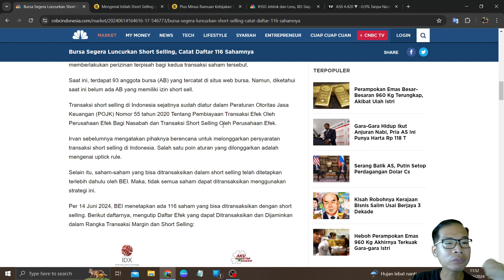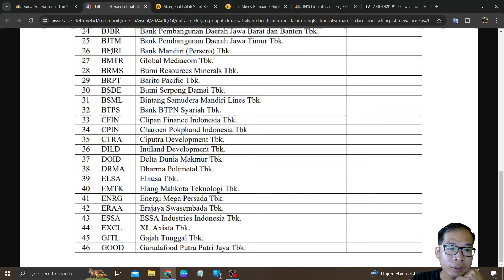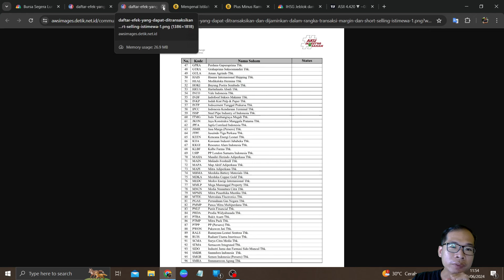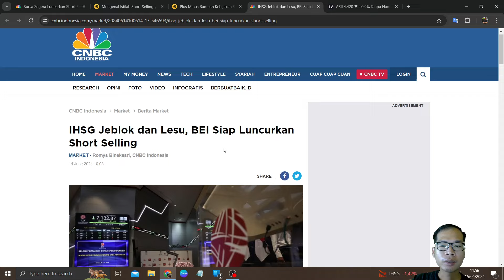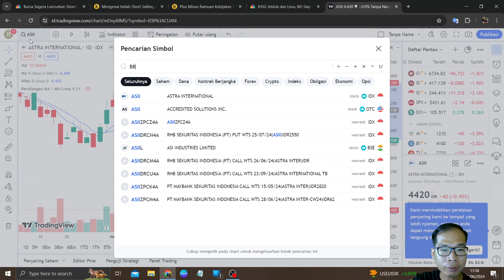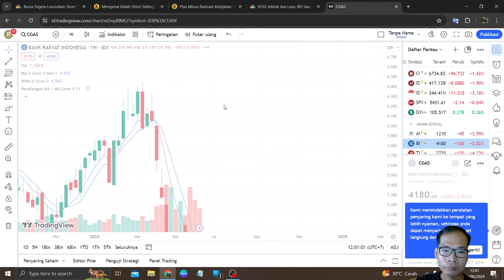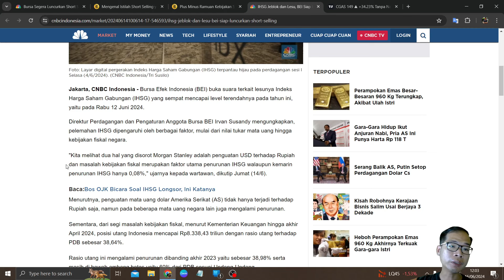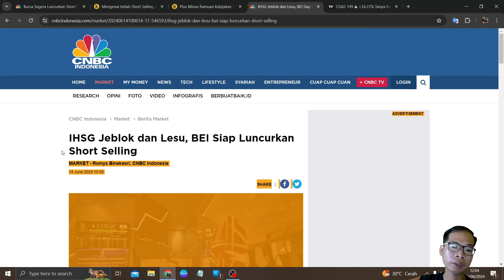Analisa Saham Short Selling Bisa Cuan? Dampak IHSG dan Saham Lain Gimana? Kenapa Tidak Ada Long Buy?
Di video kali ini saya akan: Bahas Saham CAMP 2x ARB Kena UMA Sempat ARB Lagi Tapi Langsung Naik Lock ARA Efek Bandar Jualan